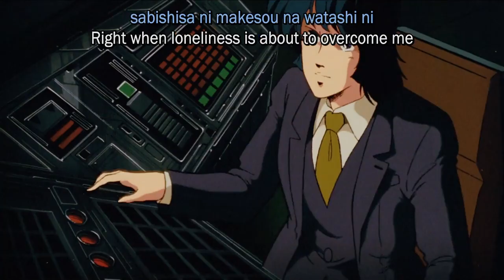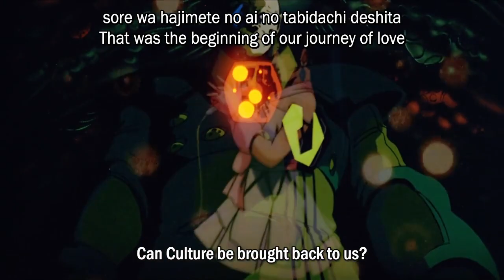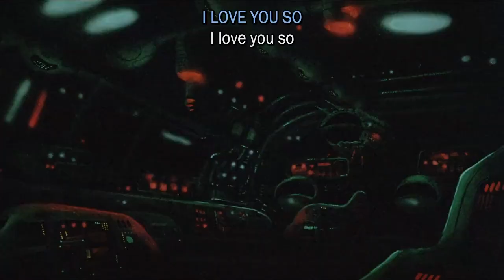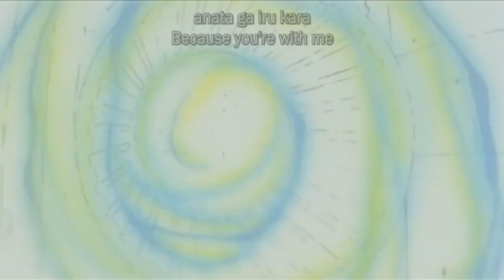"Do You Remember Love?" Lynn Minmay, from "SDF Macross: Do You Remember Love" (1984)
"Do You Remember Love"
Lynn Minmay (vocals by Mari Ijima)
"SDF Macross: Do You Remember Love" (1984)
dirs. Noboru Ishiguro and Shōji Kawamori